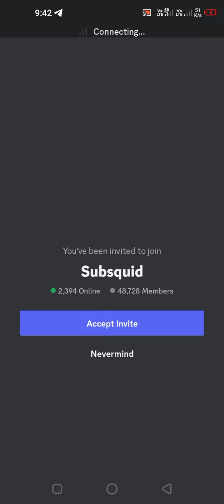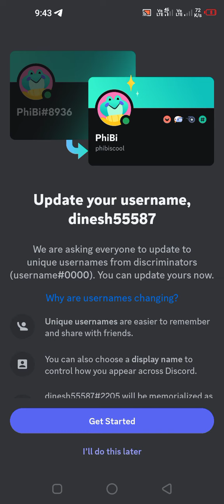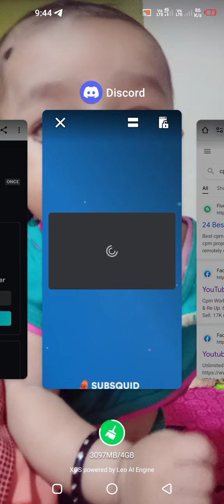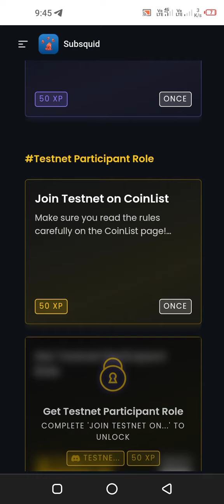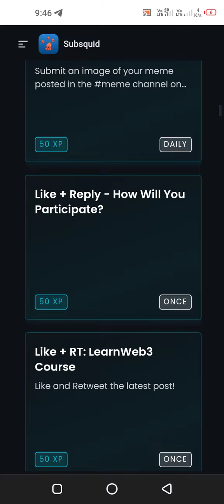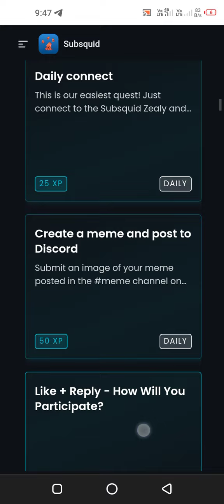Subsquid New airdrop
LayerZero, Blockchain, CryptoAirdrops, ConsensusLayer, Cryptocurrency, CryptoProfits, Decentralized, BlockchainTechnology, FinancialSuccess, CryptoInvesting, KnowledgeIsPower